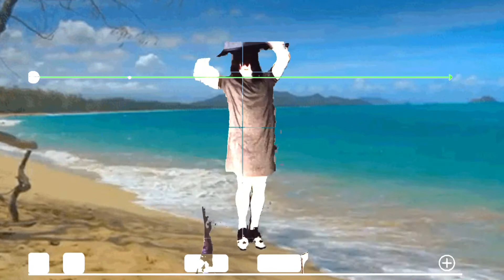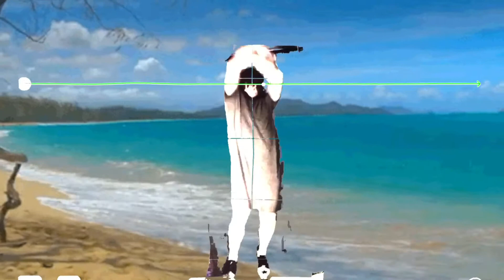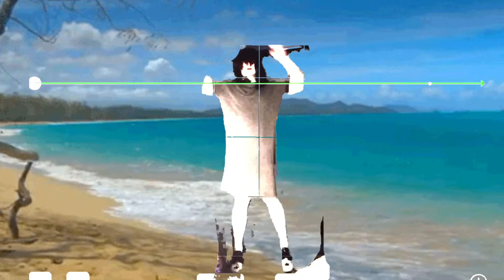Just dance pocketful of sunshine fanmade dance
Just a reminder to get a hold on your phone and you can